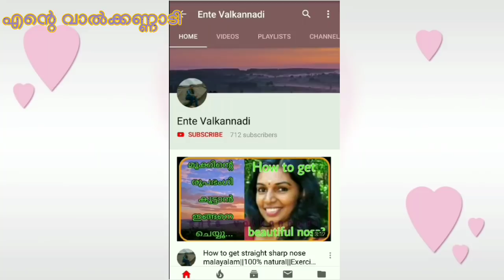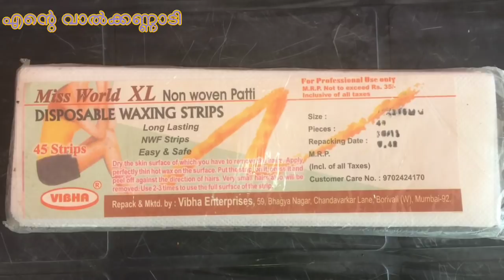Remove body hair at home||Sugar wax എങ്ങനെ വീട്ടിൽ ചെയ്യാം||DIY sugar wax tutorial malayalam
Love you
Amritha